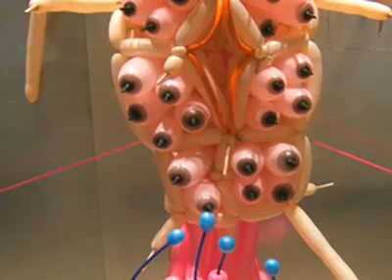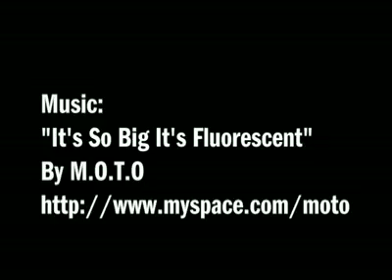Jason Hackenwerth - Baloon Sculptor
Jason Hackenwerth -  Art of Baloon